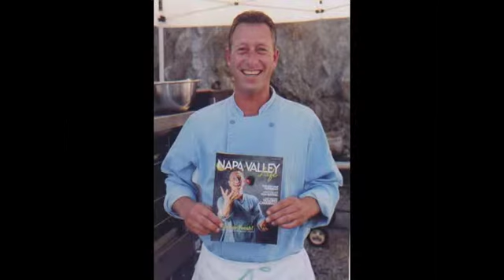MELLISA TEAFF CATERING